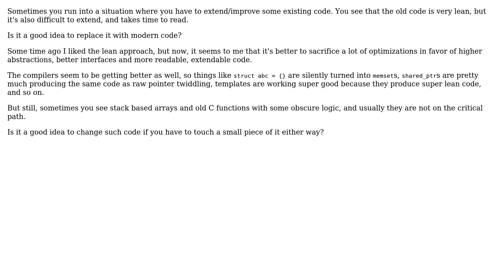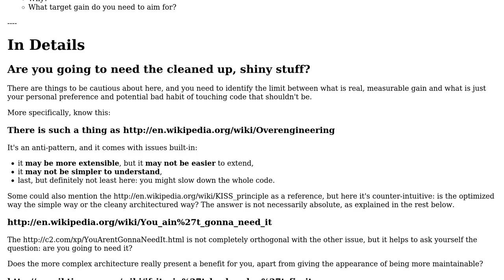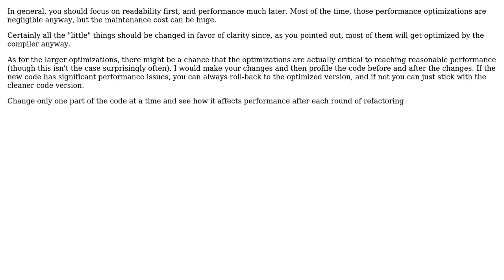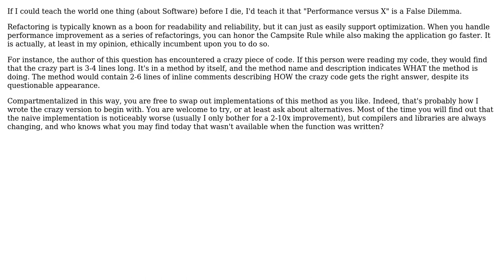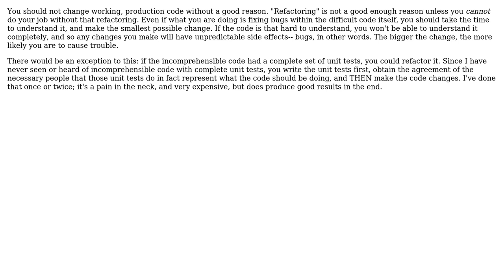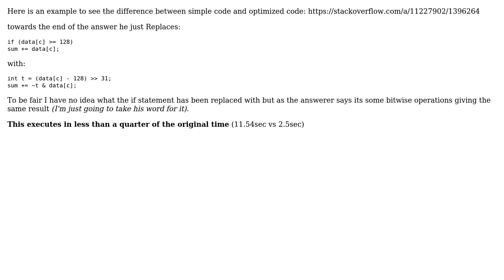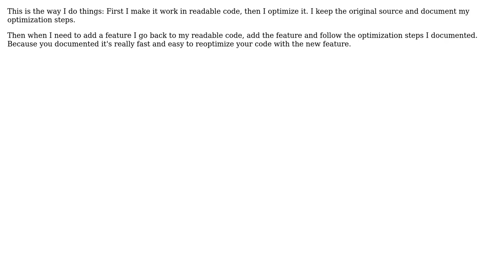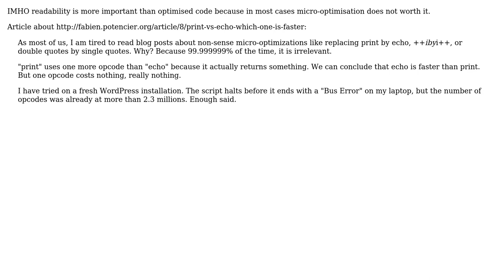Software Engineering: Is it ok to replace optimized code with readable code? (20 Solutions!!)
Software Engineering: Is it ok to replace optimized code with readable code?

With thanks & praise to God, and with thanks to the many people who have made this project possible! | Content (except music & images) licensed under CC BY-SA | Music | Images & others | With thanks to user webvitaly user vedant user Sunny Kalsi user Stefan user scarfridge user ratchet freak user Pieter B user Paul Sweatte user Oleksi user mjfgates user Matthew Flynn user Logicalj user leftaroundabout user Jeff Langemeier user Jason user HLGEM user haylem user FrustratedWithFormsDesigner user Demian Brecht user Coder user ChrisF user Arseni Mourzenko and the Stack Exchange Network Trademarks are property of their respective owners. You are responsible for your own actions.